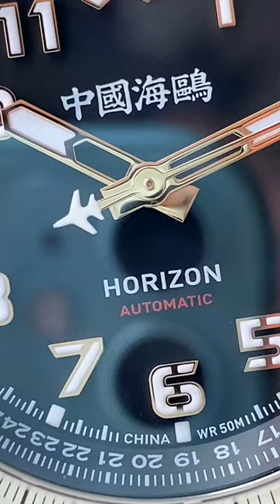Sea-Gull Watch Slide Rule Nightfall Product ID WA051804